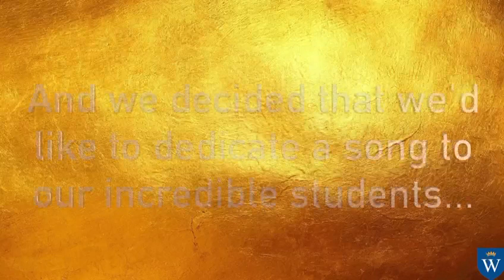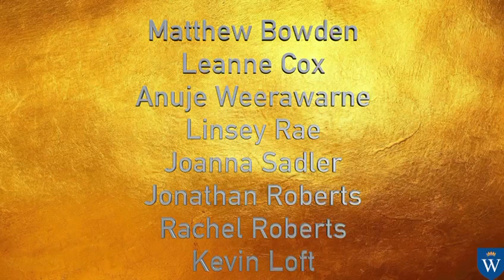Thank you students!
This special music video recorded especially for our students by some of our teachers, and West End star, Tarinn Callender, is to thank our students for being so incredible this academic year.

Tarinn, who played Hercules Mulligan and James Madison in the West End Production Cast of Hamilton the Musical, spent a week at the academy, earlier this month, conducting student and teacher drama workshops and mentoring programmes.